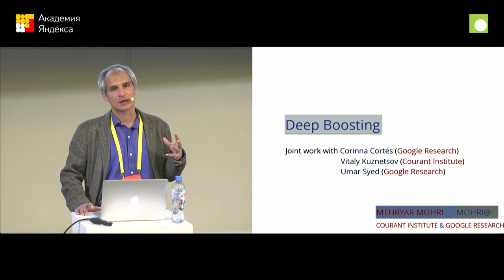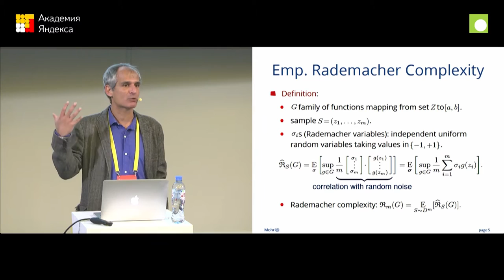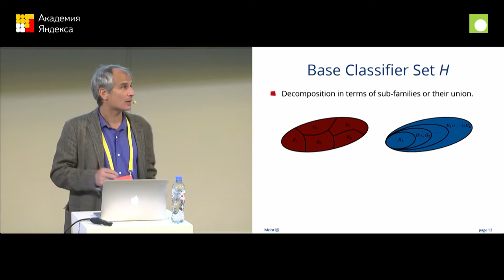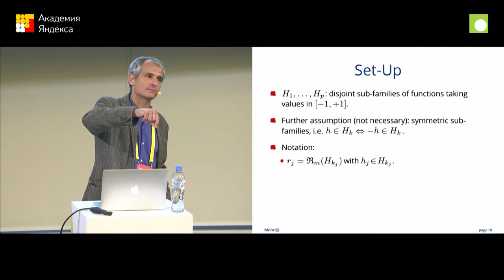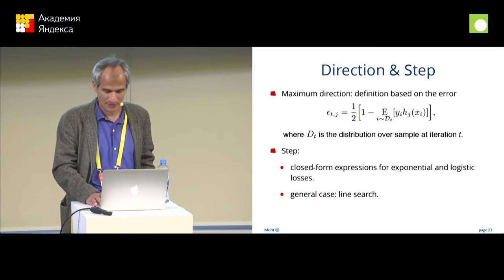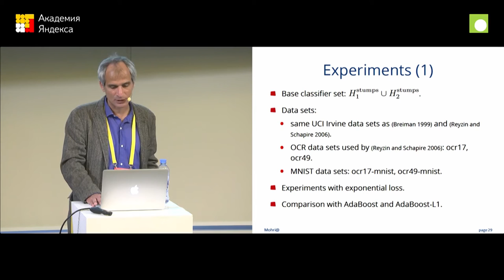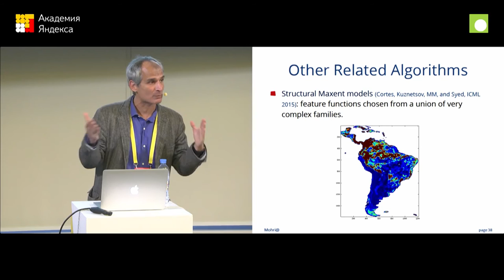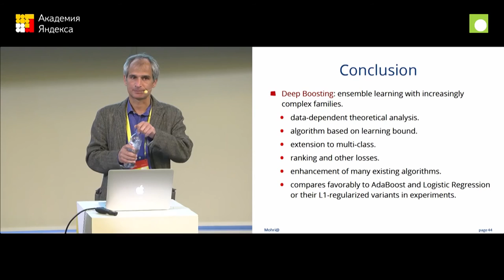008. Deep Boosting - Mehryar Mohri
В московском офисе Яндекса выступил один из самых известных в мире специалистов по машинному обучению профессор Курантовского института математических наук Мехрияр Мори (Mehryar Mohri). Профессор представил Deep Boosting — новую схему построения алгоритмов бустинга (алгоритмов, строящих композицию из базовых моделей машинного обучения). Эта схема позволяет использовать без повышенного риска переобучения базовые модели большой сложности — глубокие деревья решений, деревья решений с моделями из других семейств (например, SVM) построенными в листьях деревьев, и др. Схема основана на новой теории выбора моделей — Voted Risk Minimization — и открывает путь к созданию гораздо более эффективных каскадных или композиционных алгоритмов машинного обучения.